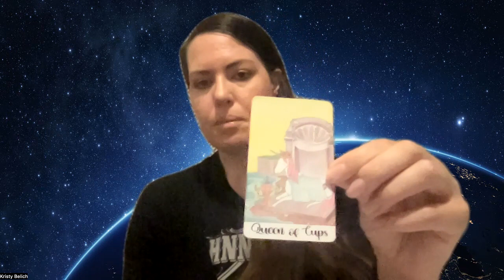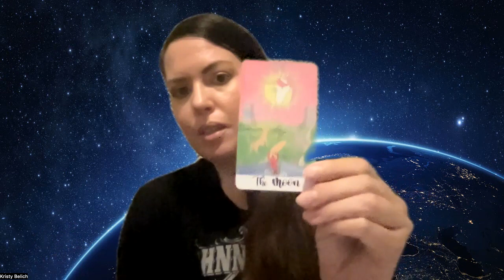Astrology of June 11-18th - NEW MOON IN GEMINI ♊️ , Pluto Re-Enters Capricorn, Saturn RX & MORE!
This week's episode of Trust Your Glitter is for the week of June 11-18th! There's a whole lot happening with a New Moon in the sign of Gemini! Pluto re-entering Capricorn! Saturn Retrograde & MORE! Check it out!